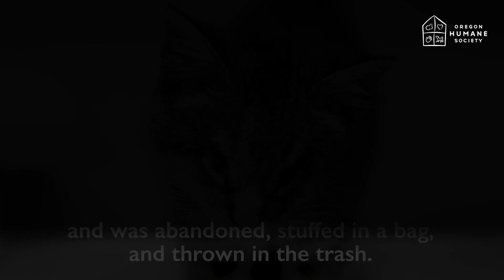A Blind Kitten Gets a Bright Future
Ilene got a new beginning, but more pets like her still need your help. You’re essential to giving animals the care they need and finding them happy homes.